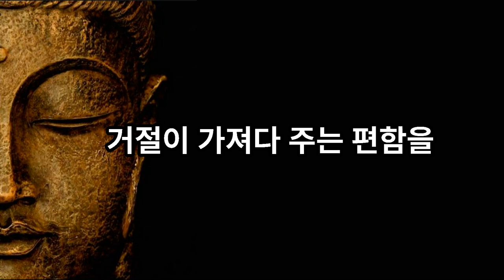행복을 오게 하는 방법｜석가모니 ｜ 부처님 말씀 ｜오디오북｜좋은말｜즉문즉설｜인생명언｜인생조언